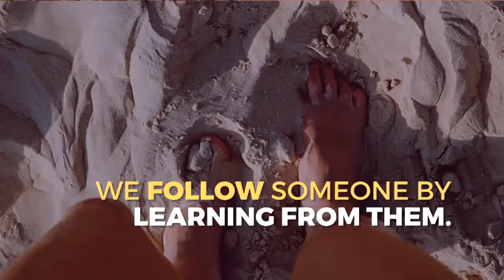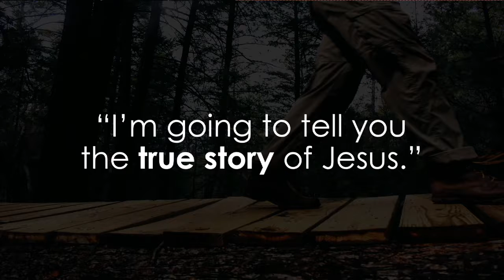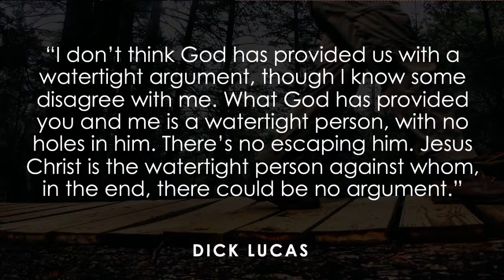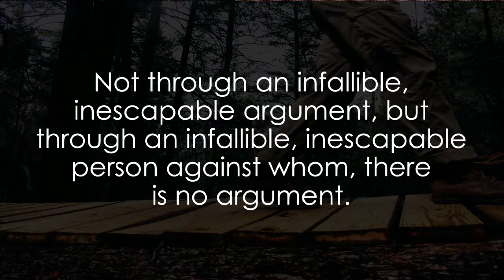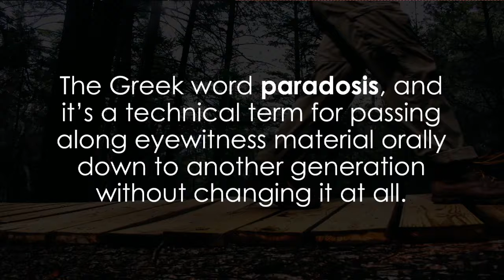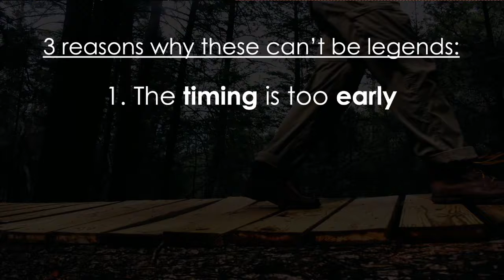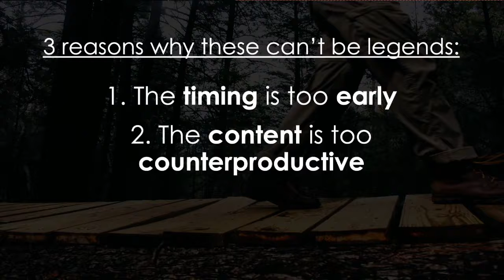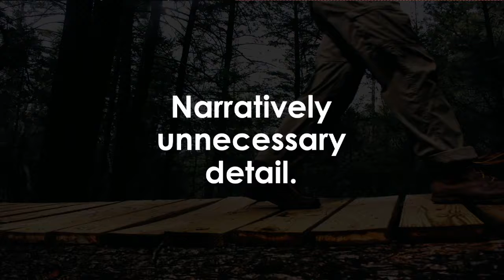6.9.19 | Luke Part 1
Speaker: Daniel Wentworth
Series: Following Jesus
Date: June 9, 2019